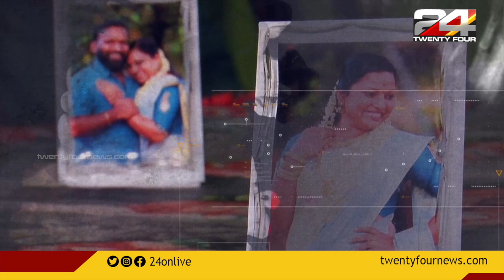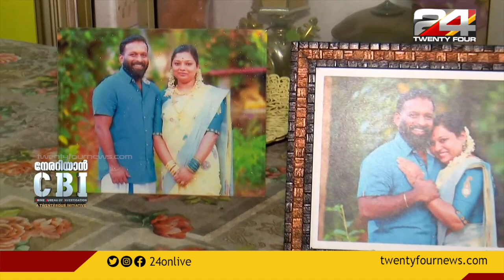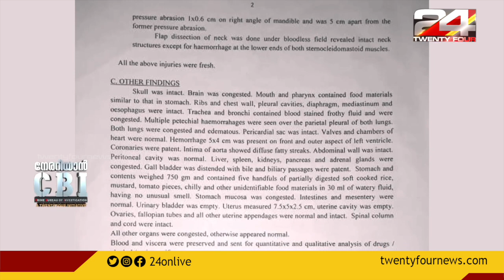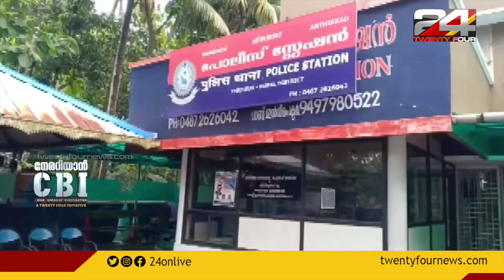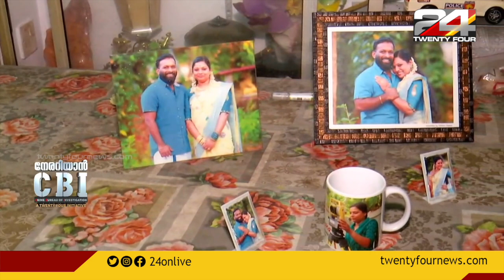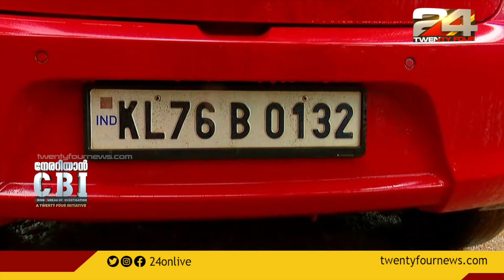നേരറിയാൻ CBI | 26 JUNE 2022 | 24 NEWS